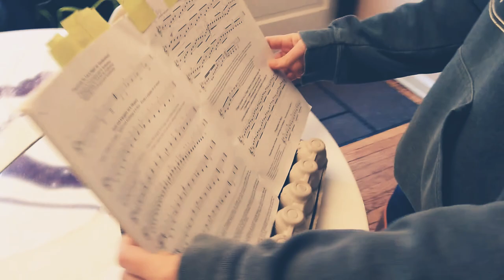DIY music stand